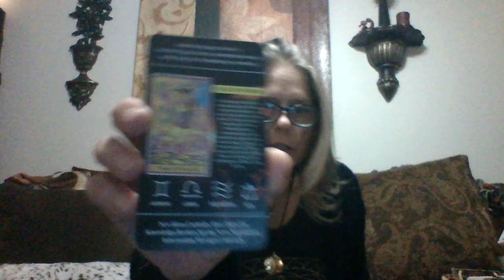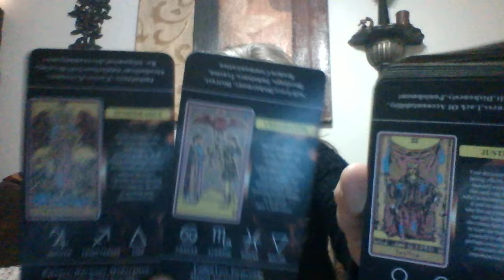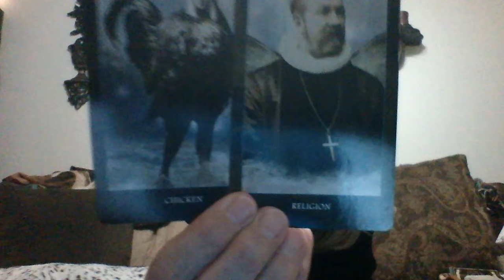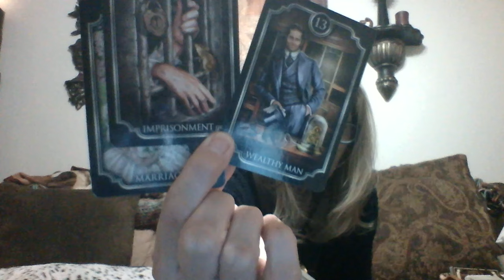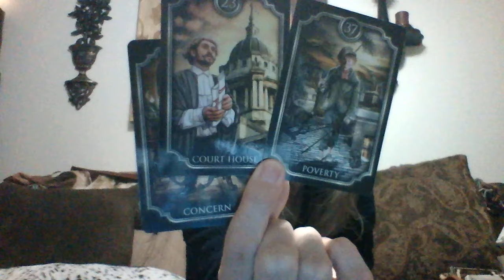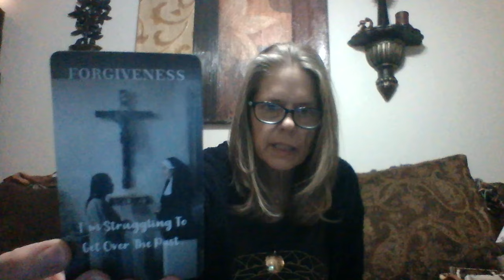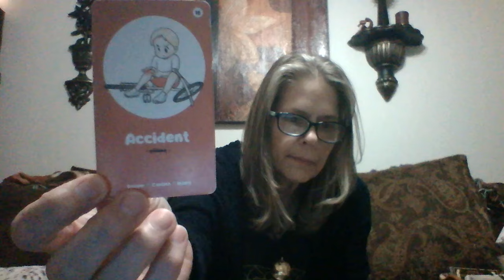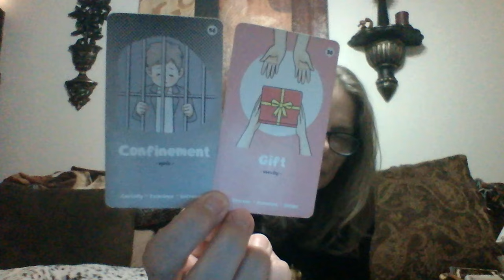Emperor cancels old soul-tie of Star. Abuser in despair. Drama. Justice. New union, secret location.